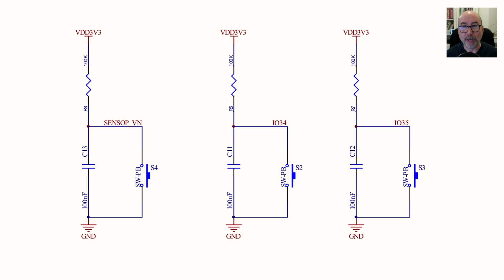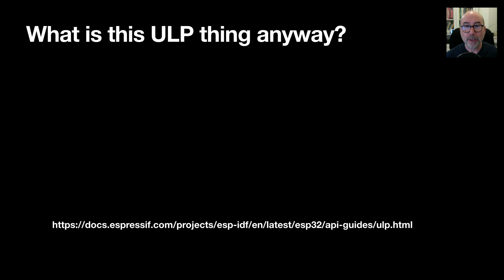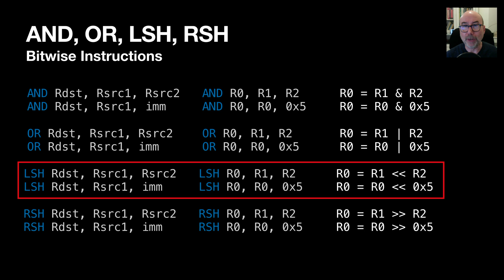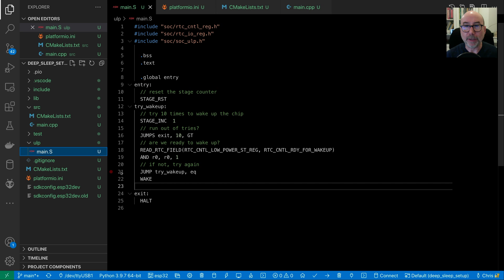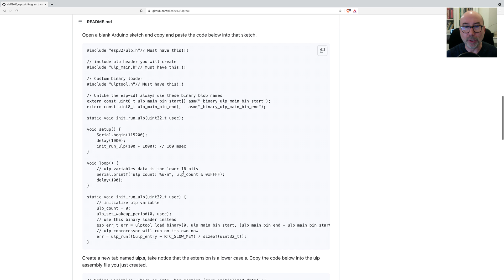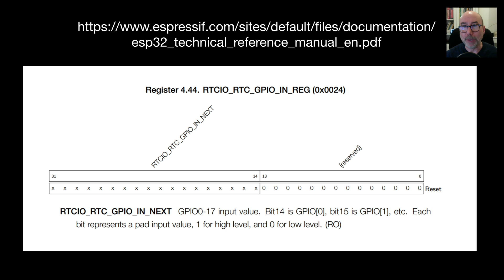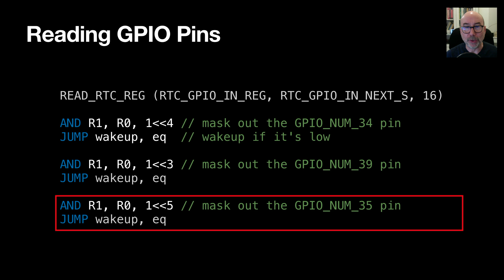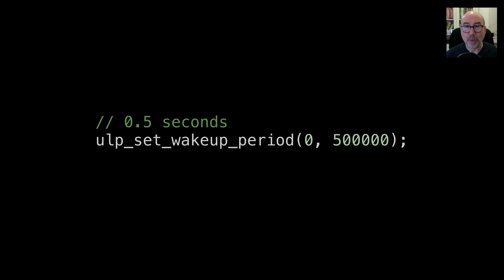ESP32 Deep Sleep: Ultra-Low Power Coprocessor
We're taking an even deeper loop into deep sleep in this video.

We're following on the previous deep sleep deep dive video and taking a look at the Ultra Low Power (ULP) coprocessor.

The ULP coprocessor is a really interesting part of the ESP32 device. It's a really powerful additional processor that can run even when the main device is in deep sleep.

I had to learn how to use this to get deep sleep working well in my DIY e-Reader project

There is a plugin for the Arduino IDE that will add support for the ULP assembler and there's also a C compiler that will generate ULP assembly code

[0:00] Why are we here?
[1:14] What are we doing in this video?
[2:14] What is this ULP thing anyway?
[3:00] The ULP instruction set
[6:30] How to use it with PlatformIO
[8:50] How to use it with the Arduino IDE
[9:13] Waking up the main processors
[10:13] Reading GPIO pins from the ULP
[13:00] Sharing data between the ULP coprocessor and the main processors
[14:02] Writing to GPIO pins - Blink on the ULP